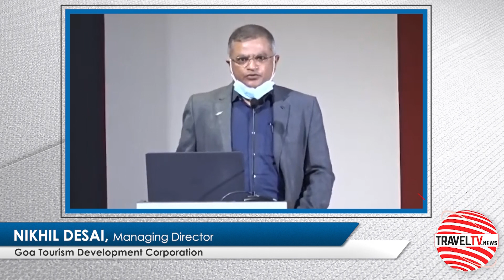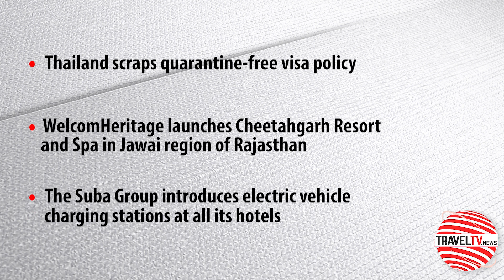Traveltv.news Episode 1517 (Jan 11, 2022)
PATA India chapter discusses its activity plan for 2022
Goa to target new source markets
OTOAI President sees recovery by the middle of the year
Thailand scraps quarantine-free visa policy
WelcomHeritage launches Cheetahgarh Resort and Spa in Jawai region of Rajasthan
The Suba Group introduces electric vehicle charging stations at all its hotels
we Interviewed
JATINDER TANEJA, Vice Chairman, PATA India Chapter
NIKHIL DESAI, Managing Director, Goa Tourism Development Corporation
RIAZ MUNSHI, President, Outbound Tour Operators Association of India (OTOAI)